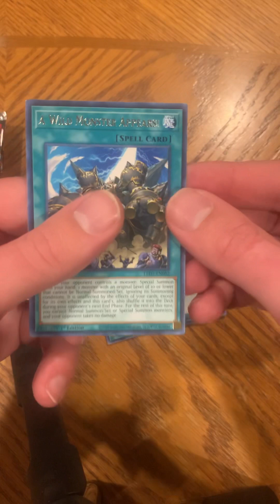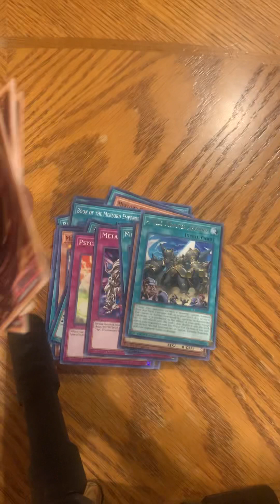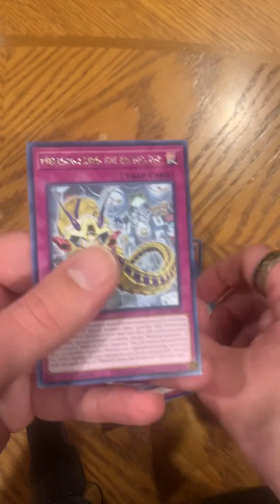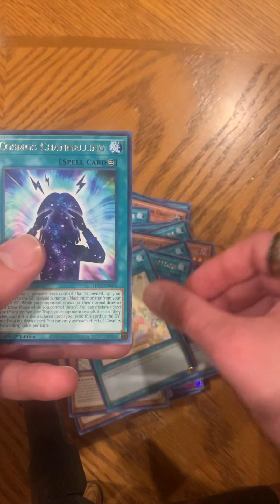Yugioh rage of ray packs opening